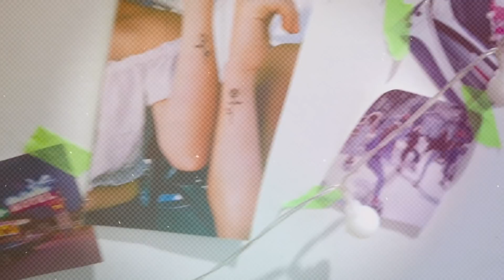髪を切った私のヘアセット方法🌙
毎週月曜日・金曜日20時投稿♡

↓翻訳にご協力いただける方はこちらから

□出演□
Popteen専属モデル
.映画　『小説の神様』　千谷雛子役
. 栄光の個別ビザビの2代目「のびしろガール」
.5代目サイダーガール

〒150-0002 東京都渋谷区渋谷1-7-1 渋谷S-6ビル 3F
(株)N.D.Promotion 莉子宛